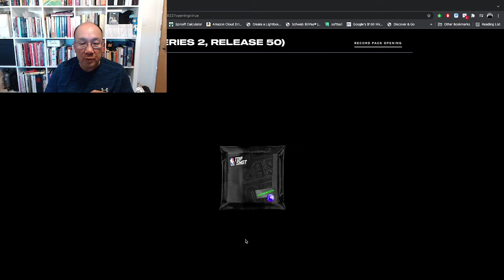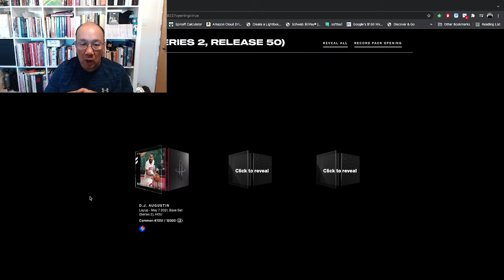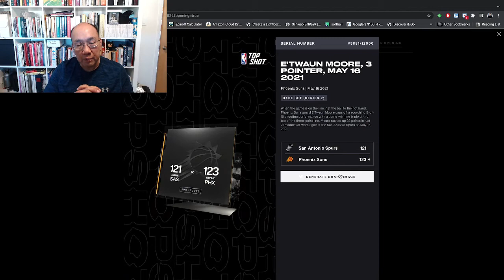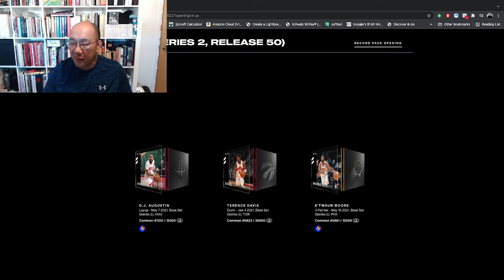Stress Test - October 12 pack opening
In preparation for the Run It Back 2021 and Archive pack drop... we were able to qualify for today's stress test!